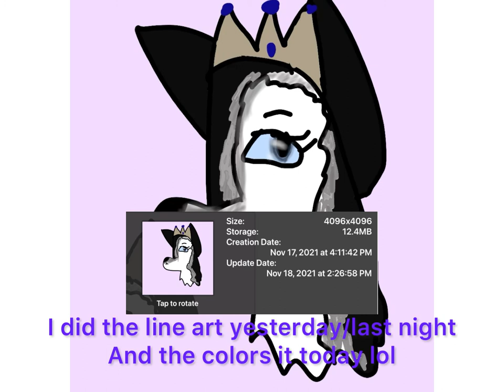Art contest entry for Sugar cry babyxhuge meeka fan